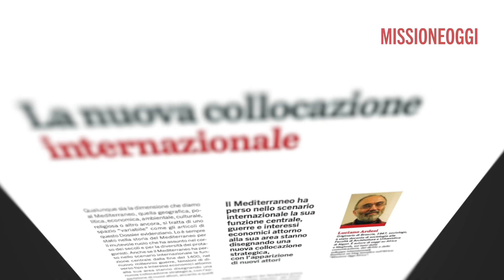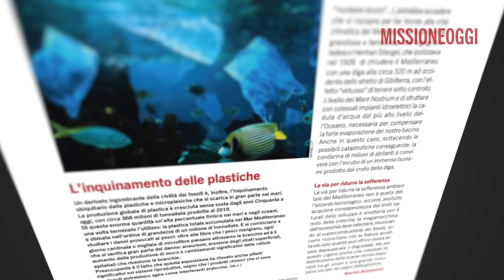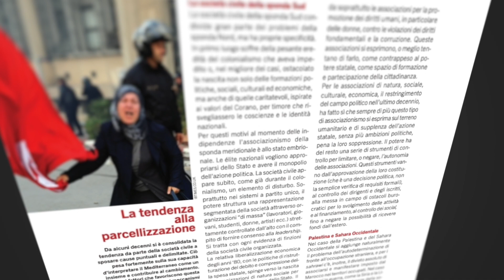Mediterraneo da reinventare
DOSSIER DELLA RIVISTA MISSIONE OGGI / GENNAIO-FEBBRAIO 2022

A cura di Luciano Ardesi e Franco Valenti

Dobbiamo guardare al Mediterraneo con occhi nuovi, descrivendolo con parole vere, liberandoci dagli stereotipi del Mare Nostrum oasi di pace, incontro di civiltà. È tempo di guardare al Mediterraneo non da una sponda sola, ma come uno spazio multidimensionale, da ricostruire, insieme.